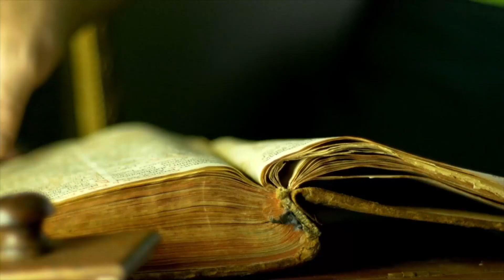Sunday Reflection with Bishop Toal | 4 June 2023